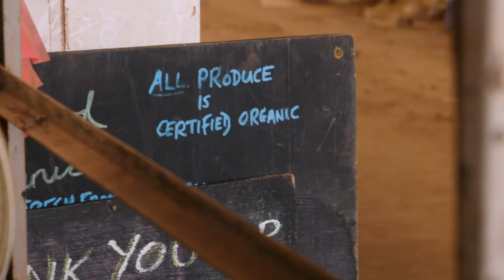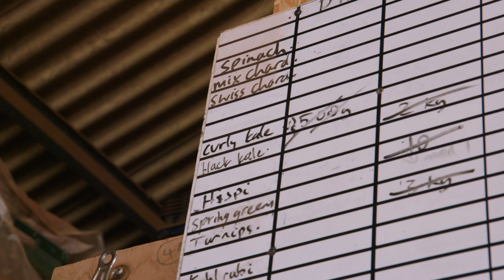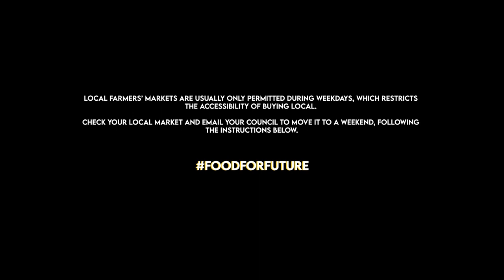Now X British Farming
In this micro-doc, Adam Cook (Wildlife Biologist and founder of Talks Wild) explores the role that British farmers play in our fight against climate change. Globally, the human diet has gained significant attention on the climate change agenda, and it is accepted that the agricultural sector is accountable for 26% of global greenhouse gas emissions. However, mainstream media rarely covers the environmental commitments and achievements made by farmers from a national-scale perspective.

Through investigating the National Farmers Union target to reach net-zero emissions by 2040, we uncover the environmental side to the agricultural story. As well as this, if people are still going to eat meat, we assess the possibility of doing this more sustainably with Carbon Neutral Beef. Importantly, we address the responsibility we have as consumers to buy local and seasonal produce, with Shillingford Organics.

If you want to buy, eat and support FoodForFuture, you can act NOW. Local Farmers Markets are usually only during weekdays, which restricts the accessibility for buying local. Check your local market and email your council to move it to a weekend, for you and your community.

Thank you to the Dixon Foundation for supporting the Now Series.

The carbon emissions produced during the making of this Episode have been offset by Ecologi